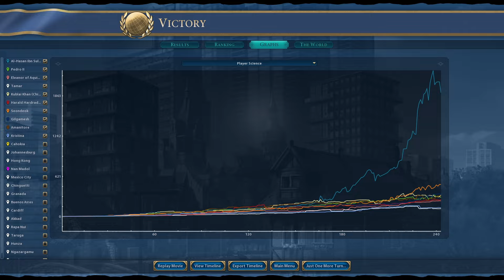บทสรุปท้ายเกมวิทยาศาสตร์ของชนชาตินี้ | Swahili #11 | Civilization VI ไทย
รายชื่อ Mod ที่ใช้
Colorized Historic Moments
Sukritact's Simple UI Adjustments
More Lenses
Sukritact's Global Relations Panel
Real Great People (UI)
Real *Stylish* Great People
Great Works Viewer
Real Governor Inspector (UI)
Better Trade Screen
Quick Deals
Sukritact's Oceans
Detailed Map Tacks
Happiness and Growth Indicators
Endgame Map Replay
Real Era Tracker (UI)
Better City States (UI)
Envoy Quest List
[GS] Leugi's City Styles Pack
Detailed Appeal Lens
NotificationClear

Civilization VI Civilization 6
Swahili Part 11
ความยาก Deity (8)